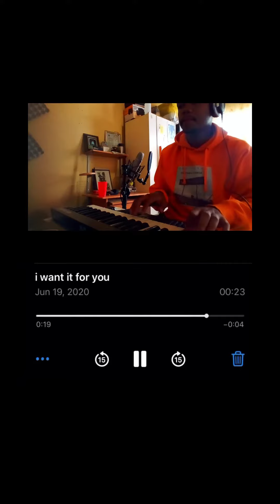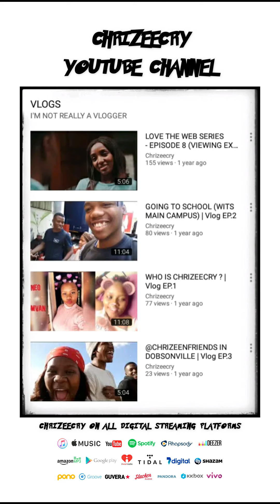Giveon - I Want It For You (Unreleased) [Chrizeecry Remix]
Giveon Should just release this song